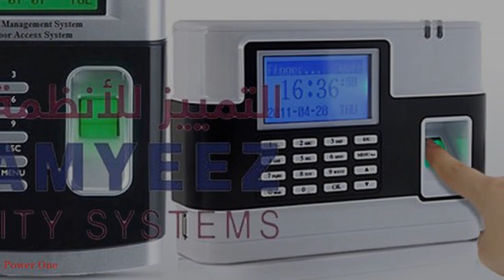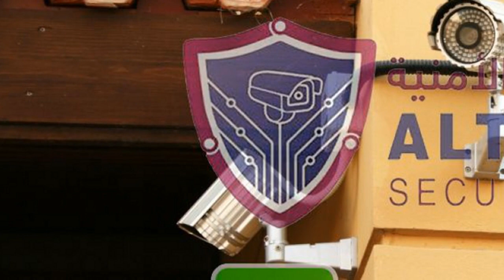id card attendance system Doha Qatar